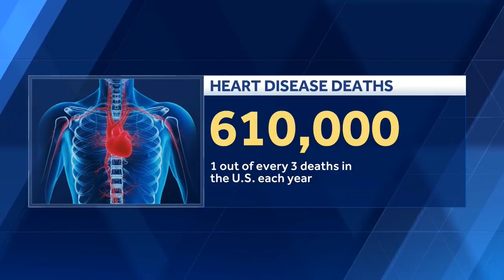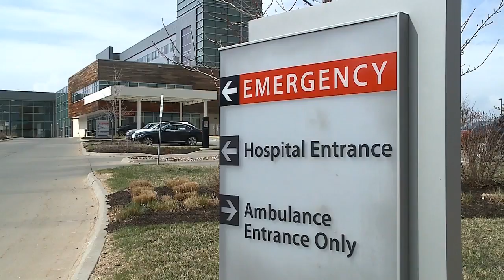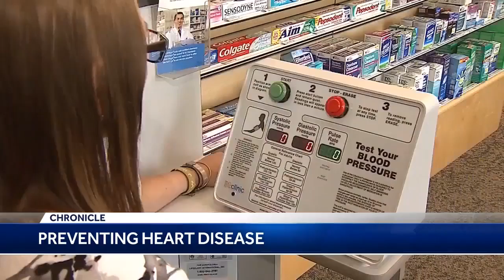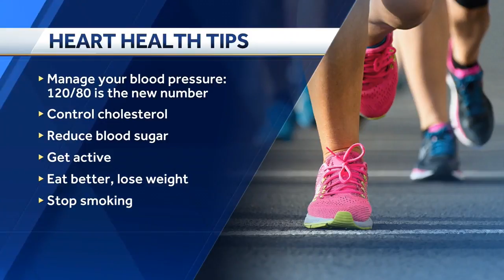Chronicle: Veteran turned country music singer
KETV's Rob McCartney speaks with Jimmy Weber who is living his life to the fullest after suffering a heart attack.